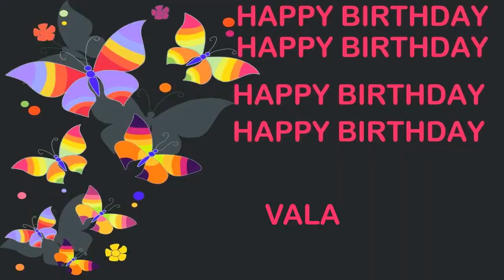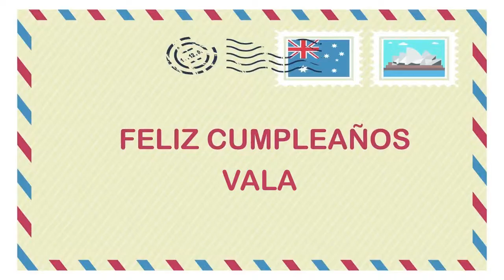Vala Birthday Postcards & Postales